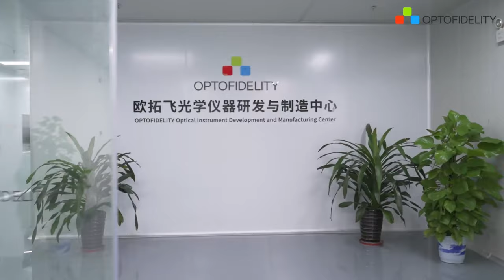Expansion of Optics Manufacturing Capabilities at OptoFidelity Zhuhai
A substantial increase in optics manufacturing capabilities has been made at the OptoFidelity  Zhuhai facility with the introduction of a newly renovated, cleanroom-equipped optics manufacturing floor within the OptoFidelity Zhuhai campus. With over 1200 sqm (13000 sqft) of shop floor space, this new addition to the existing manufacturing and metrology capabilities at the Zhuhai facility elevates the OptoFidelity optics manufacturing capacity to a whole new level.